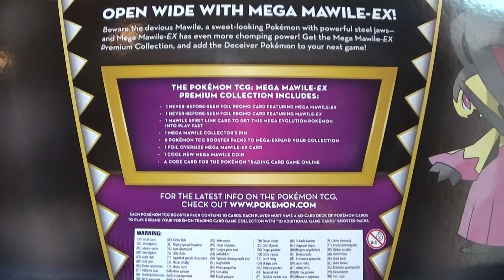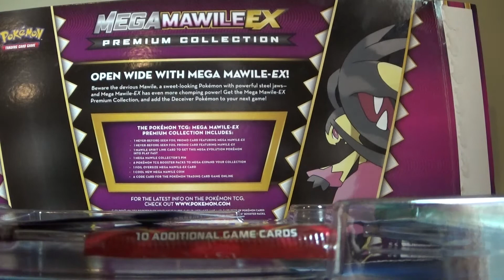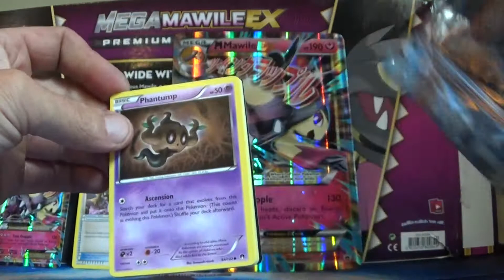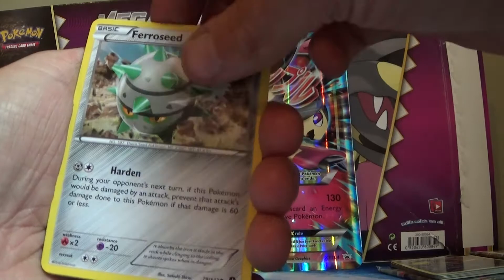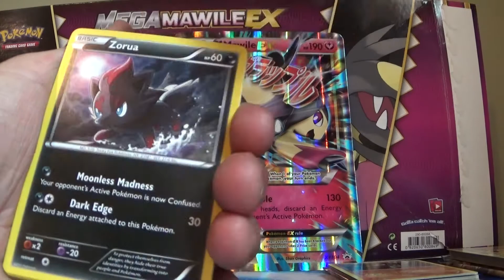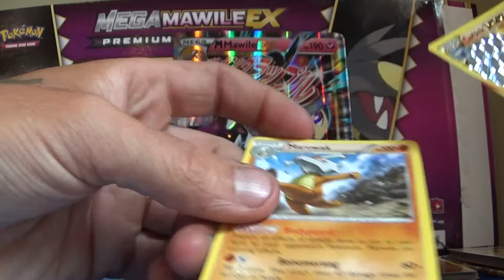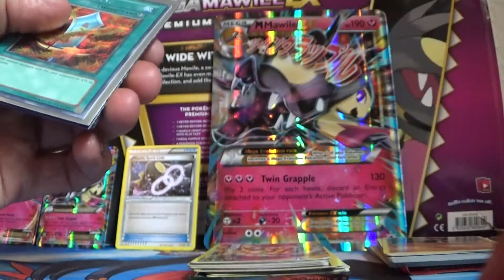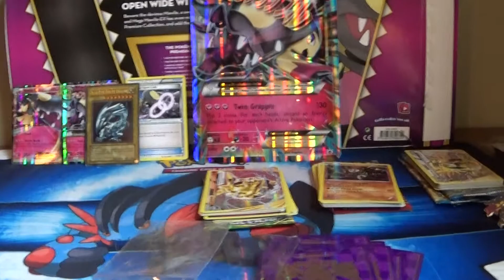Mega Mawile EX opening + Yu Gi Oh S:2 ep.13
Finally decided to grab one of these. and show off some old Yu-Gi-Oh cards I found.